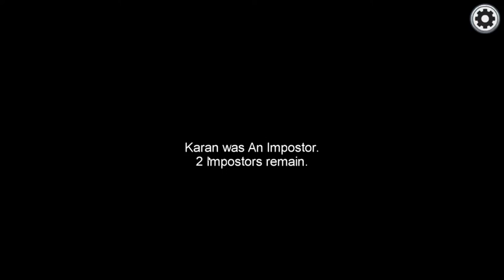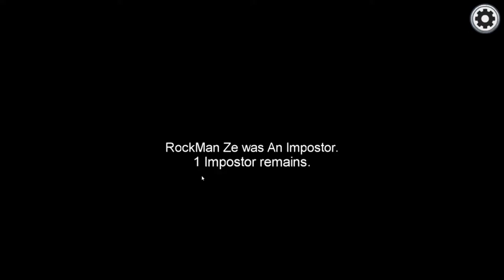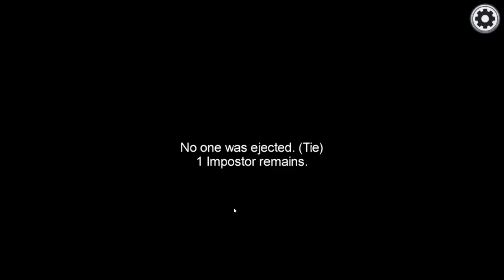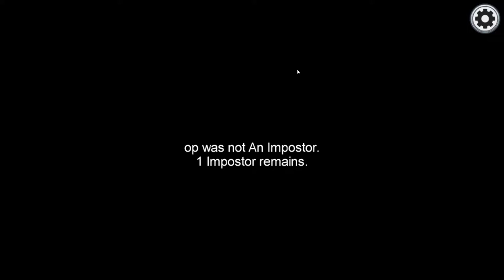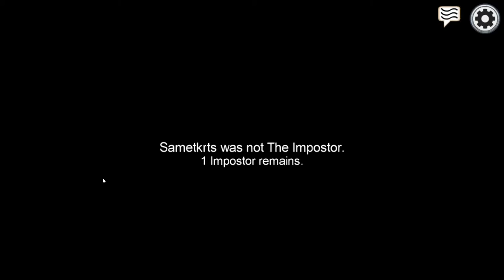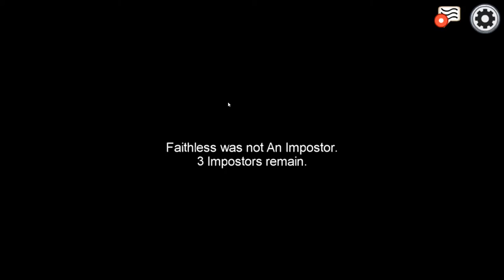Among Us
Yosef Anan#9239